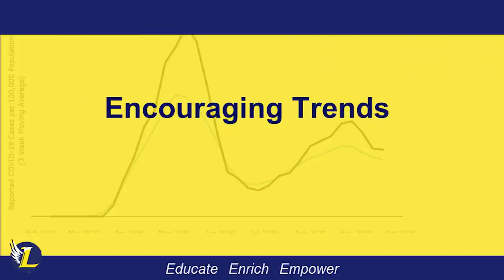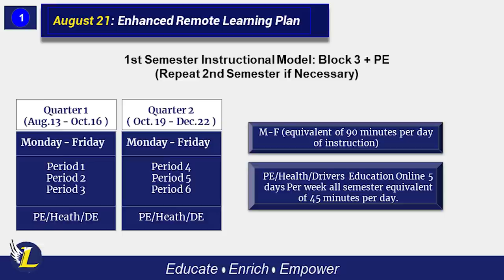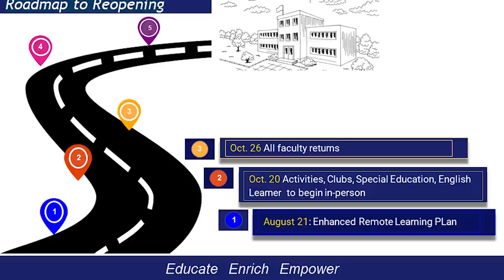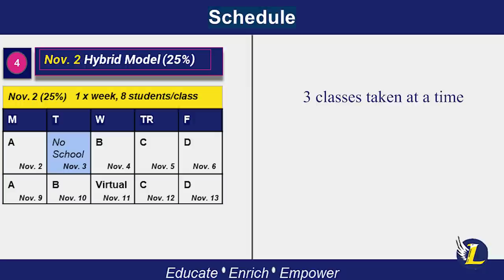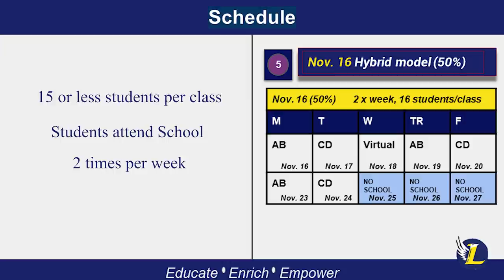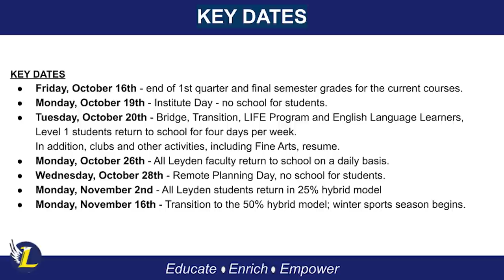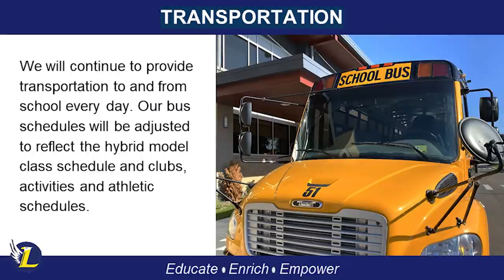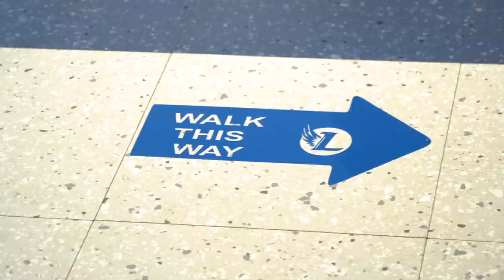Leyden High Schools - COVID-19 Update Video - September 29th, 2020